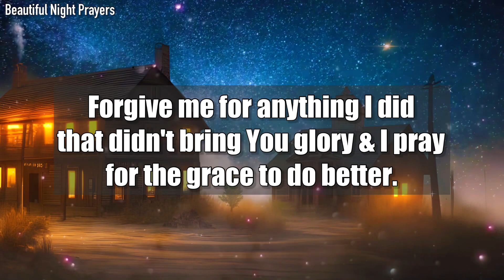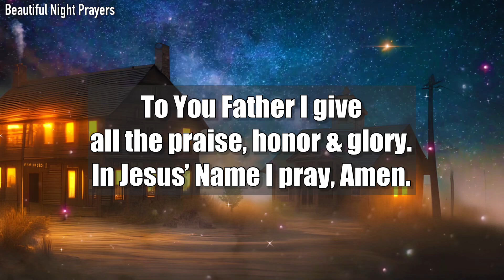Father God, For every blessing that I missed this day, I believe You will grant them unto me…#235